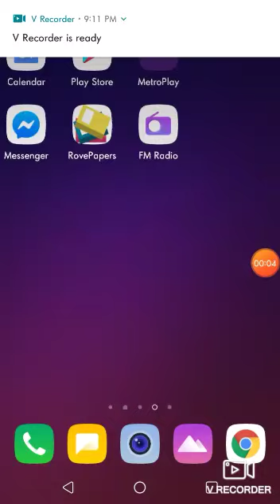Rise Wars Gameplay #1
In this video i played rise wars and did a stupid mistake which made me loose